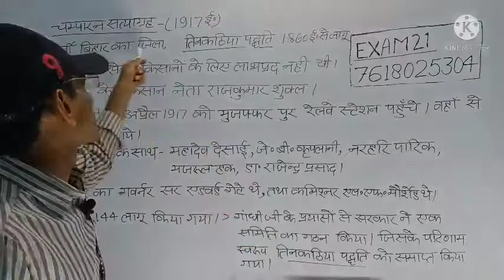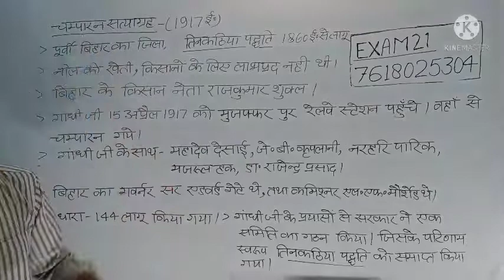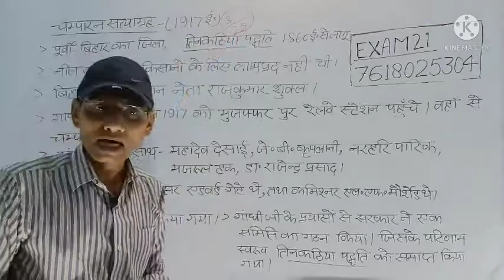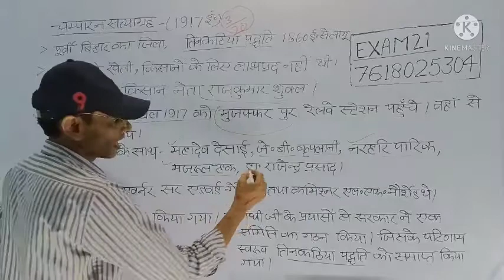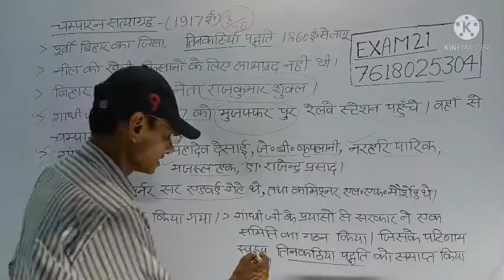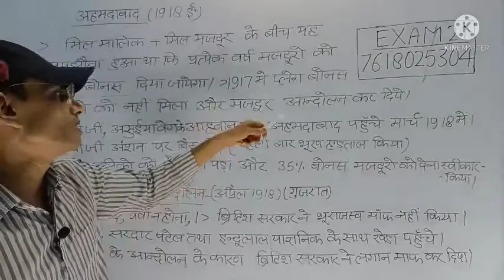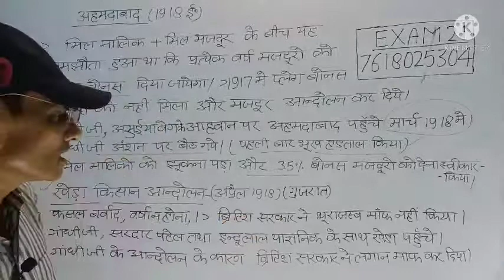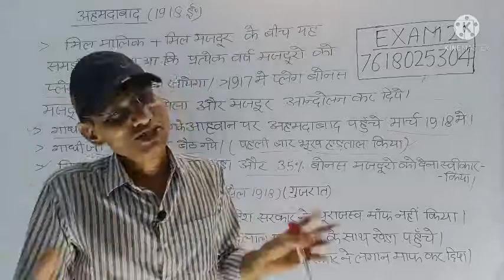आधुनिक भारत//चंपारण सत्याग्रह /अहमदाबाद मिल मजदूर आन्दोलन //खेड़ा किसान आन्दोलन // by Kamlesh Sir